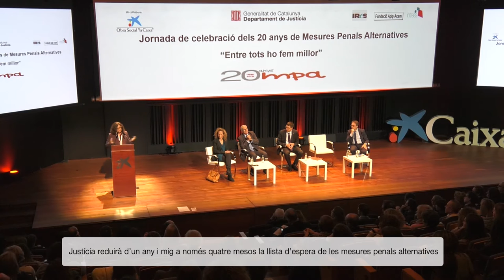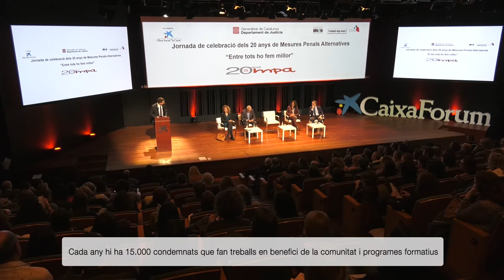20 anys de mesures penals alternatives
Jornada 20 anys de mesures penals alternatives.
Barcelona 10 de novembre de 2.106